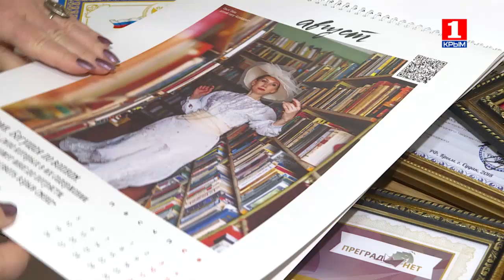Преград нет! Полина Коцегуб